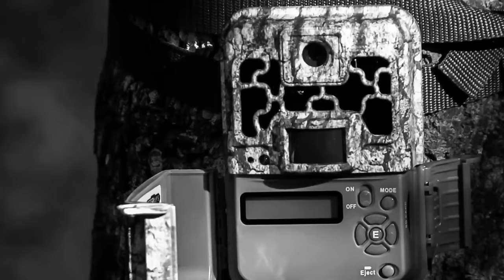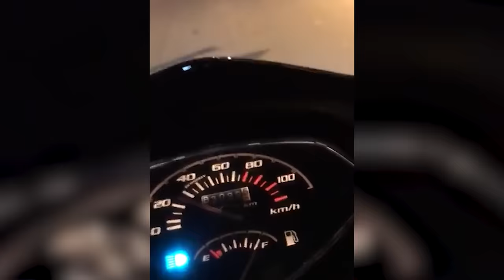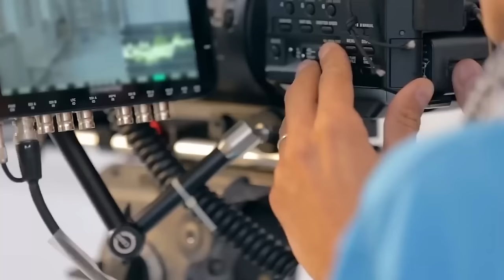What A Man Captured On His Camera, Shocked The Whole World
Being in the wild or sometimes just in the dark, you might sometimes see unfathomable life forms that were never thought to have existed before until now. Join us today to get to see some of them that were caught on camera and also shocked the whole world.